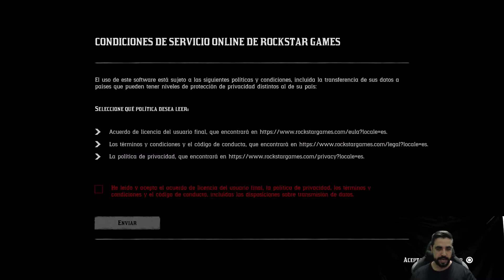RED DEAD ONLINE : CREACIÓN DE PERSONAJE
► Sígueme!

► MIS SECRETOS!!